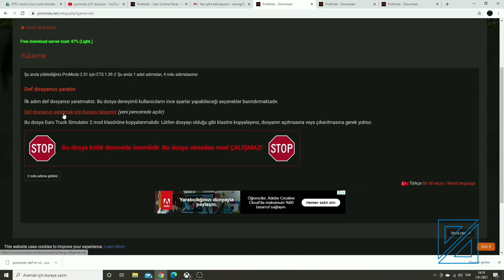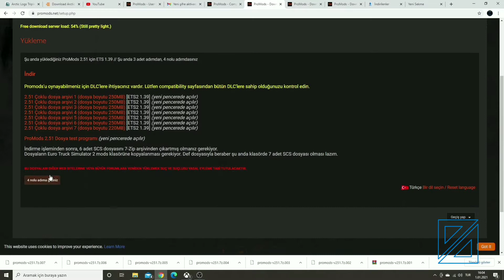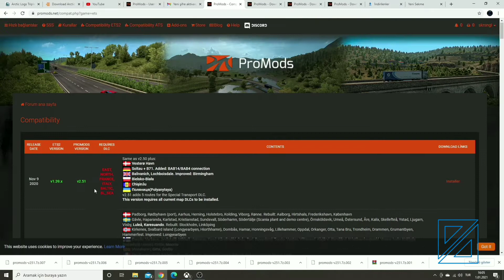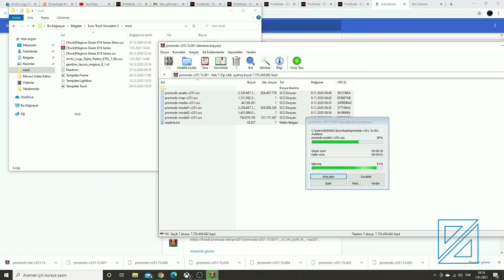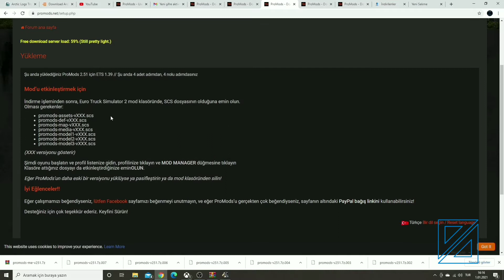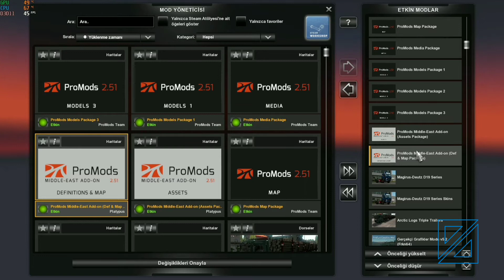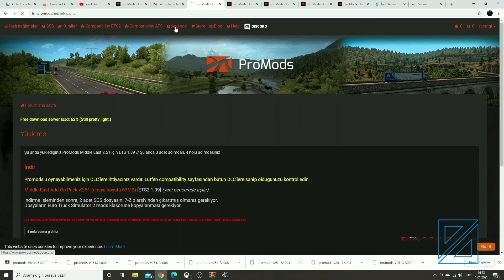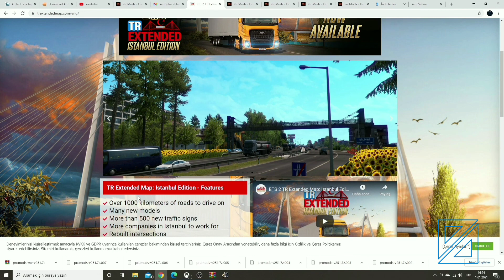ETS 2 Promods 2.51 Nasıl Kurulur/ Detaylı Anlatım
Merhaba arkadaşlar, bu videomuzda promods 2.51 sürümünü yüklüyoruz. Ek olarak yanında Orta Doğu eklentisini de yüklüyoruz.

İlk defa promods yükleyecek arkadaşlar için küçük bir hatırlatma tüm harita dlclerine sahip olmanız gerekir.